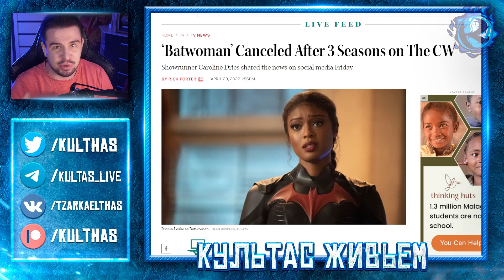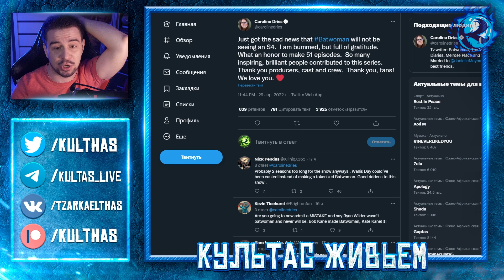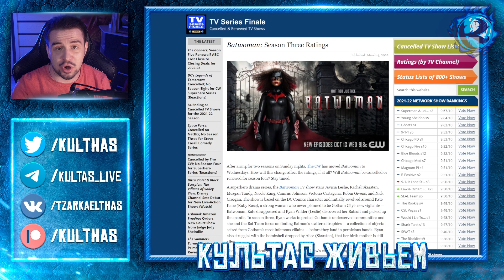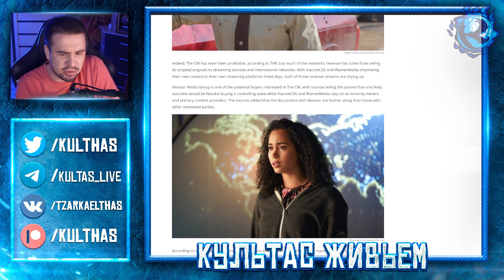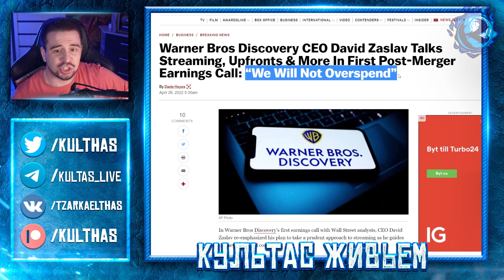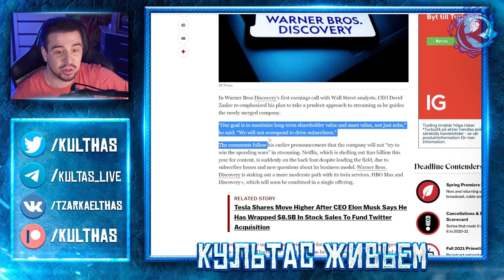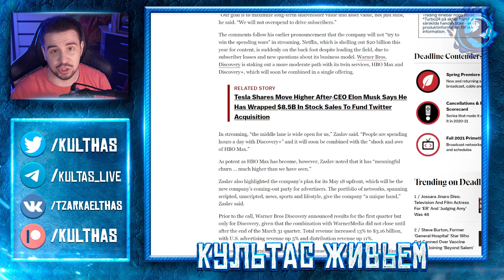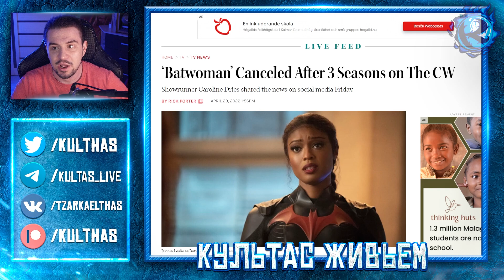ЧЕРНУЮ БЭТВУМЕН ОТМЕНИЛИ и другие страсти Сидаба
Сам в шоке, но черную Бэтвумен CW отменили, 3 сезона спустя. Никто ее не смотрел, никто ее не хотел, но она все равно держалась. Пока в WB не пришло новое начальство, и внезапно Batwoman Сидаба полетела на мороз. И это только начало…